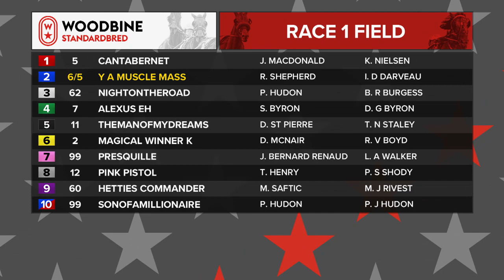Woodbine, Mohawk Park, July 3, 2020 Race 1